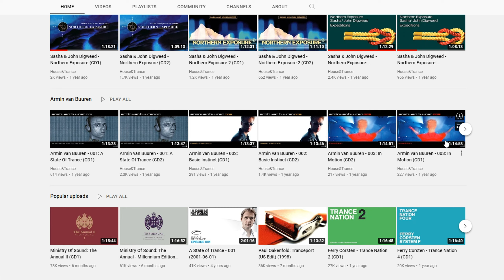The Sessions recommends (A YouTube channel)